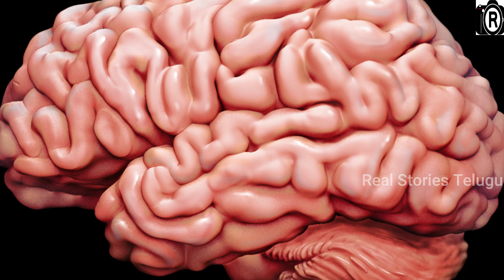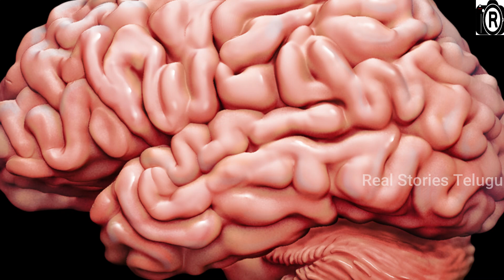మెదడు తెరిచి బ్రెయిన్ లోపల చేతులు పెట్టి వేళ్ళు చేసేది చూస్తే మీ గుండెల్లో వణుకుపుడుతుంది || RST